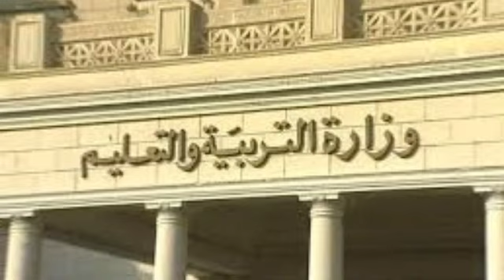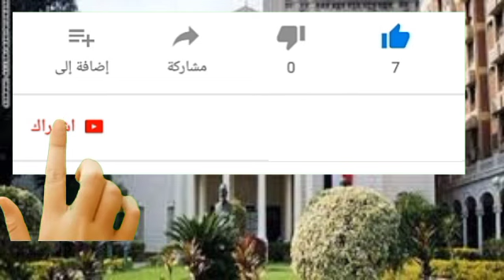عاجل الان بشري ساره منحه 325جنيه لاولياء الامور و100 جنيه لطالب الاعداديه والتفاصيل ف اول تعليق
عاجل الان بشري ساره منحه 325جنيه لاولياء الامور و100 جنيه لطالب الاعداديه